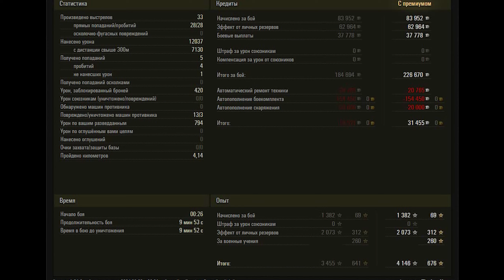Concept No. 5 WoT – 3Kills, 12K Damage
British medium tank 10 tier Concept No. 5. Redshire map.